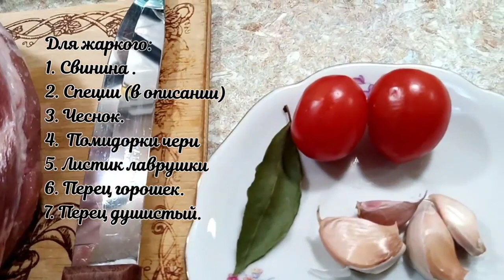Жаркое из мясных хрящиков.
Свинина с хрящами в сковороде.
Под любой гарнир.
Соль, укроп,петрушка,паприка, немного острого перца, сухой чеснок,лаврушка, лук, томаты.
Можно добавить немного томатной пасты. Вода.